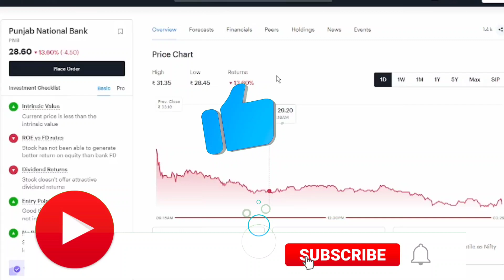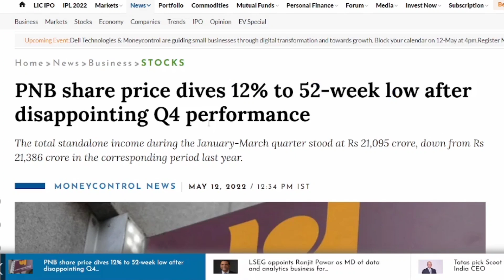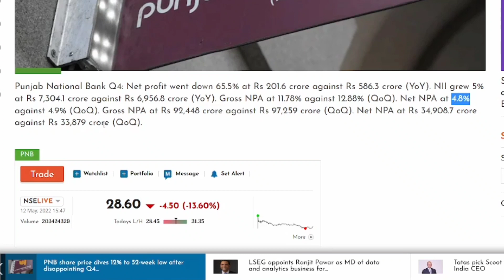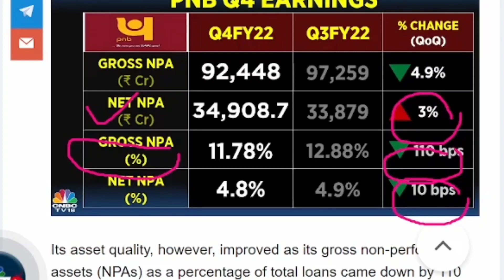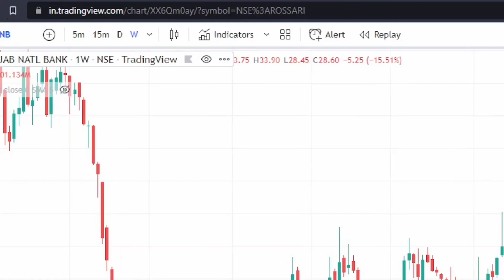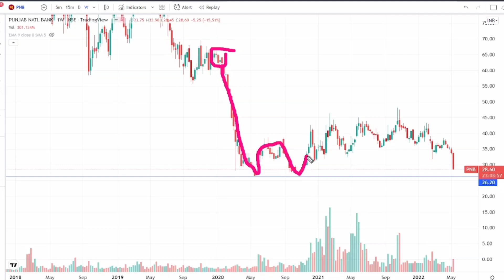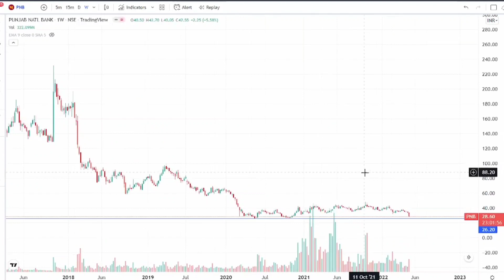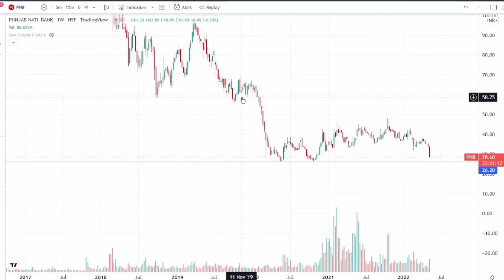punjab national bank share market news | pnb bank share latest news today for long term target 2022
🌟JOINING BENEFIT 🌟
1)DAILY MULTIBAGGER STOCKS NEWS🔥
2)STOCKS ANALYSIS 🔥
3)LATEST INDIAN MARKET UPDATE 🔥
4) stock market e books for free Pdf 😲
5)stocks market premium android apps